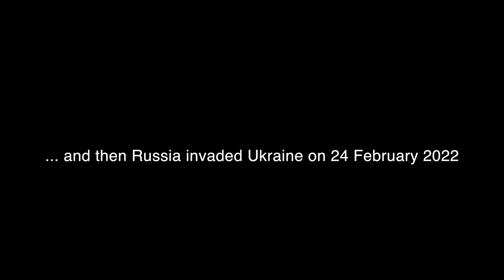MY MOTHER IS UKRAINE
Російське вторгнення в Україну 2022 року - відкритий воєнний напад РФ за підтримки Білорусі на Україну, початий о 5:00 24 лютого 2022 року.

Україна - я тут народився, це наша Земля. Я тут народився і пишаюся цією країною вільних та сильних духом людей. Ми завжди з тобою, адже ти наша Мама і ріднішого за Тебе у нас нічого немає. За тебе ми горою. Слава Українї!!!